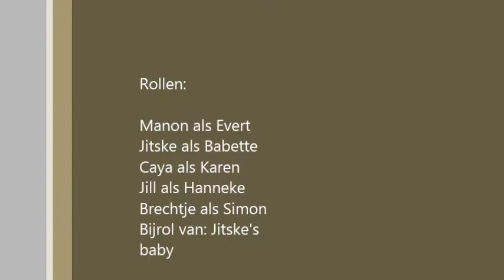trailer de eetclub